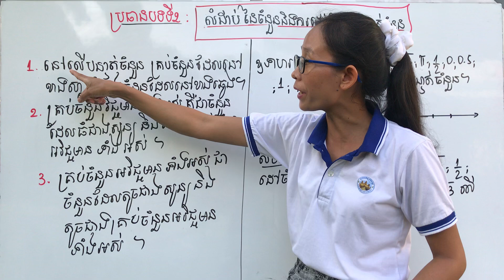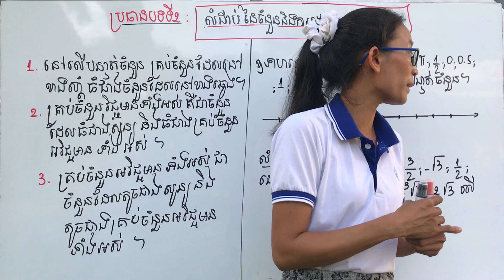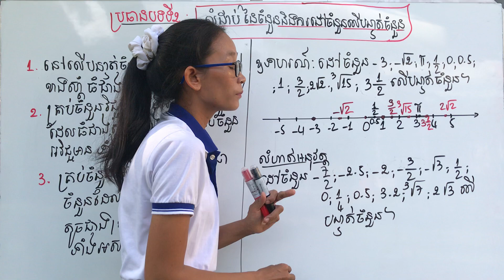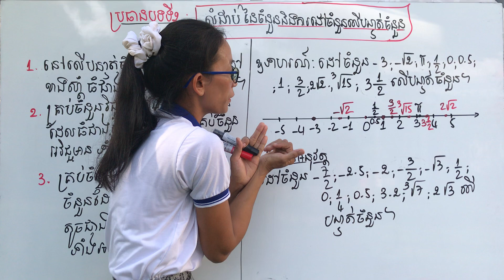លំដាប់នៃចំនួន និង ការដៅចំនួនលើបន្ទាត់ចំនួន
គណិតវិទ្យា,Math, រូបវិទ្យា, Physics,គីមីវិទ្យា,Chemistry, ជីវវិទ្យា, Biology
របៀបគិតលេខលឿន, How to calculate number fast,
របៀបបូក ដក គុណ ចែក លេខលឿនបំផុត.How to add ,sum , subtract ,multiply very fast, វិធីគិតលេខលឿន,Easy tip to calculate number
សូមចុចSUBSCRIBE រួចចុចលើរូបកណ្តឹង បន្ទាប់មកចុចលើពាក្យ ALL ដើម្បីទទួលបានវីដេអូថ្មីៗបន្តបន្ទាប់ទឿត
សូមអធ្យាស្រ័យចំពោះកំហុស ដោយអចេតនា សូមអគុណ!